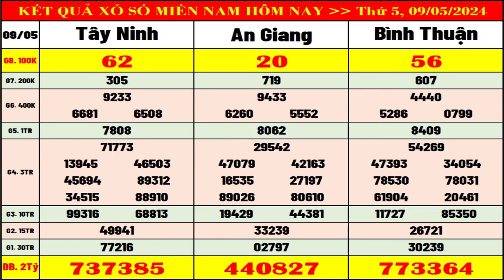Kết quả xổ số miền nam hôm nay thứ 5 ngày 9/5/2024 (xs Tây Ninh, xs An Giang, xs Bình Thuận)